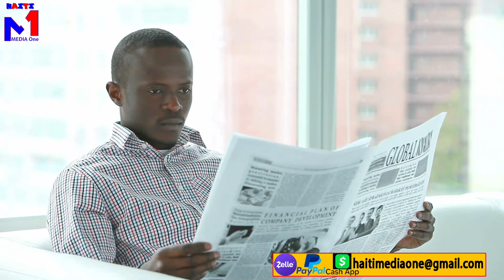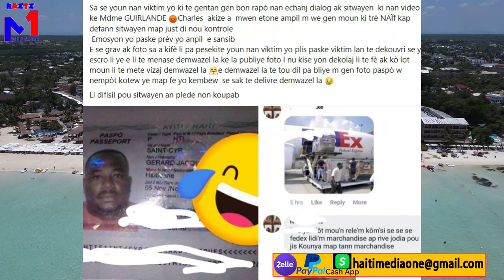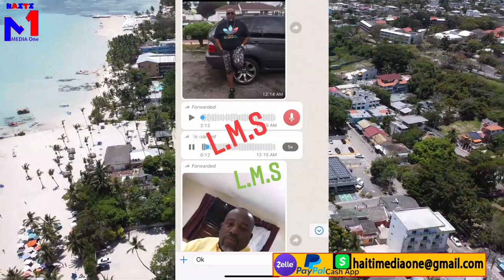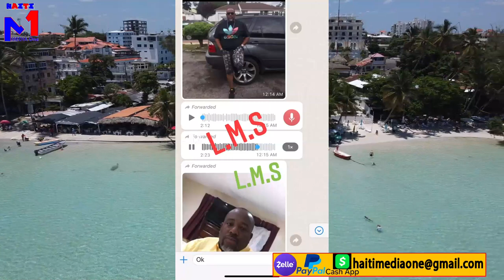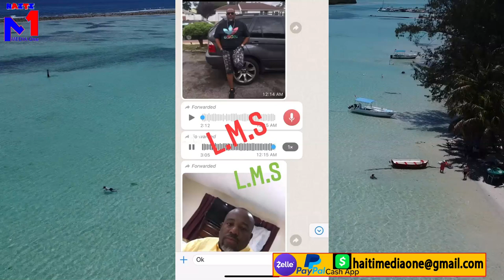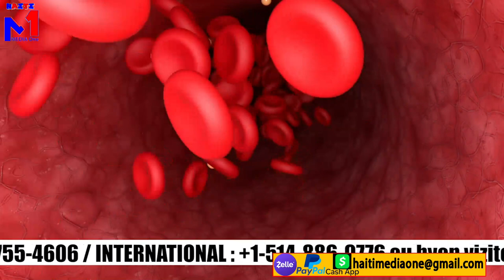Bòs ledi a resi jwenn bout mouche ki vòlè $300 000 pou li a, yo kenbe towo a fwa sa mezanmi